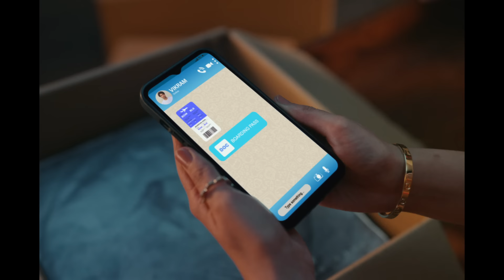New Perspectives. New Promises | Metro, takes you to the new.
Promises don’t usually have an expiration date. Situations do. To live a life we love, all we need to do is make and keep promises we love.